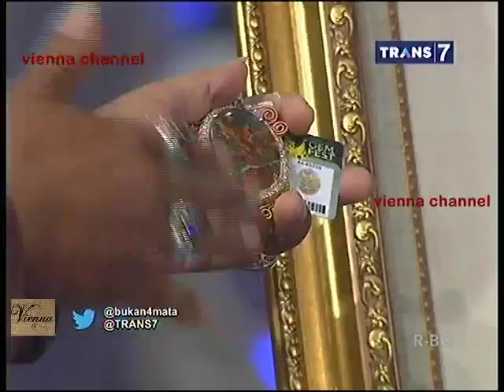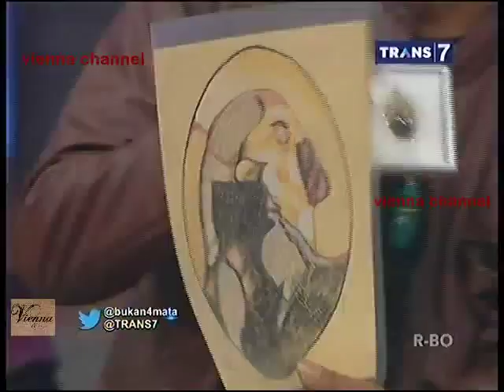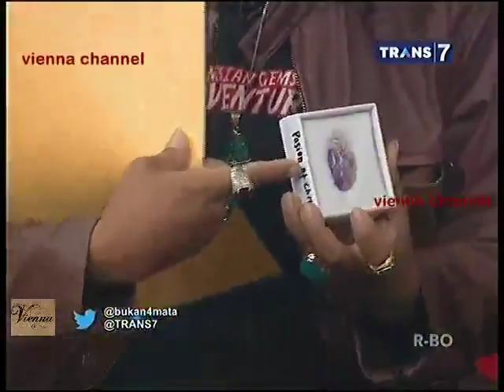Bukan Empat Mata - 18 Maret 2015 - Ada Udang Di Balik Batu Part 3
Bukan Empat Mata
Bukan Empat Mata Trans 7
Bukan Empat Mata - 18 Maret 2015 - Ada Udang Di Balik Batu

Bintang Tamu:
 - Miss Kondang
 - Daniel Krisna
 - Ustadz Zacky Mirza